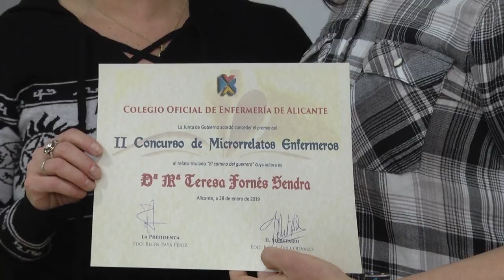551 almohadas del corazón por el Cáncer de Mama | Cecova TV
El Colegio de Enfermería de Alicante ha recibido 551 almohadas del corazón por parte de la Associació de Dones de Biar. Una campaña promovida a nivel mundial para mostrar apoyo a todas las mujeres afectadas por el Cáncer de Mama.